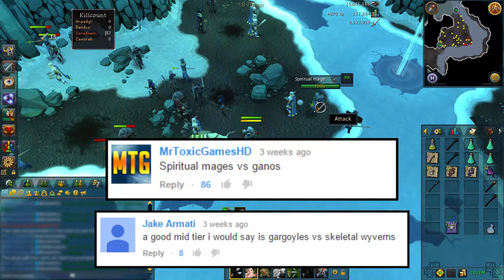Money Making: Gargoyles VS Spiritual Mages [Runescape 2015]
Want to see a particular money making method in the next video? Go ahead and suggest it!